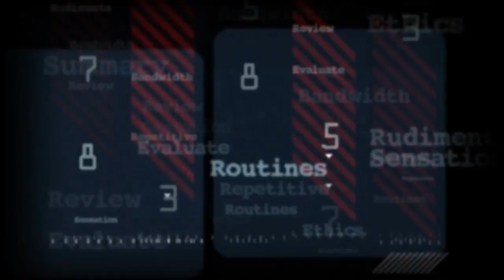Why does Brad Pitt think that Sat Hari Khalsa is not worthy of he?